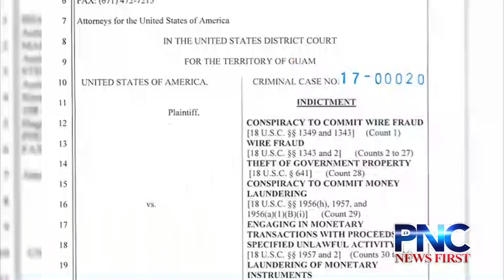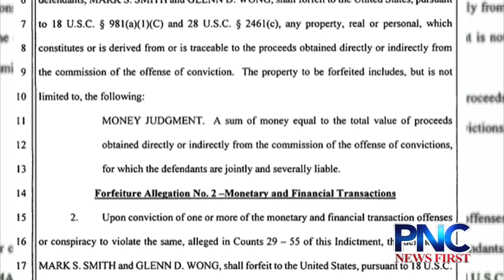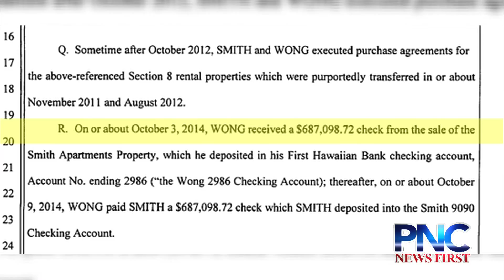GHURA implements stricter measures in light of former legal counsel's indictment